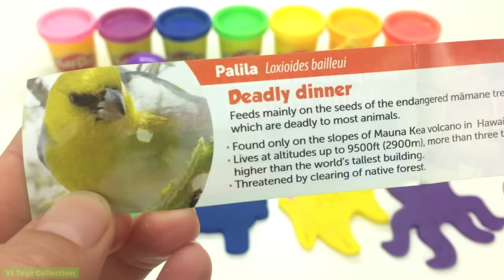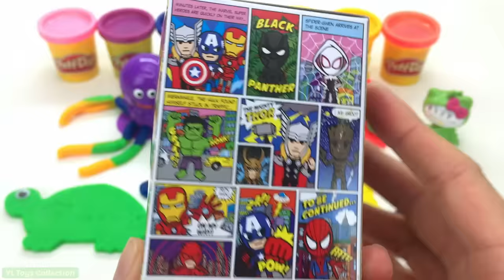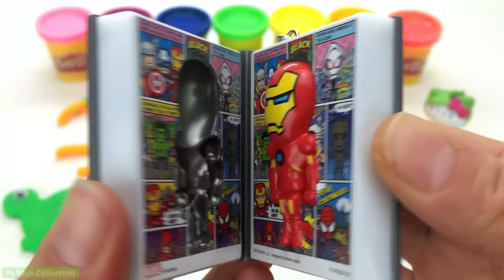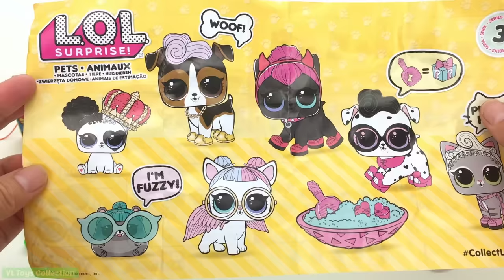Learn Colors with Play Doh Doraemon and Ocean Tools Octopus Cookie Molds Surprise Toys LOL Pets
Marvel Play Foam Surprise Cups My Little Pony Mash malloes NUM NOMS Care Bears Kinder TROLLS

Learn Colors with Play Doh Robocar Poli Roy Amber Helly Cookie Molds and Surprise eggs Chupa Chups

Learn Colors Hello Kitty Dough with Dinosaur Tool and Cookie Molds Surprise Eggs TROLLS Toy Story

11 New Hello Kitty Theme Parks Toys Merry go around Ferris Wheel Galleon Ship Frog Hopper

*Hey guys! Welcome to YL Toys Collection.
I love doing learning videos for kids.
I love to teach children and to play with them.
I hope you love my videos and hope you have fun watching them.
So follow me and join the YL Toys Collection!